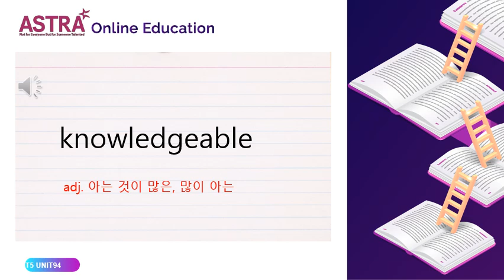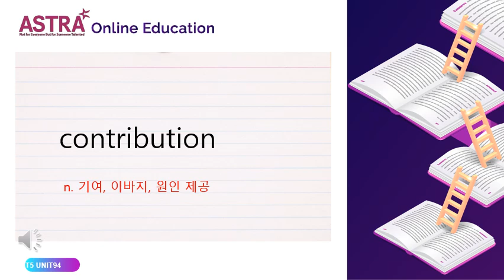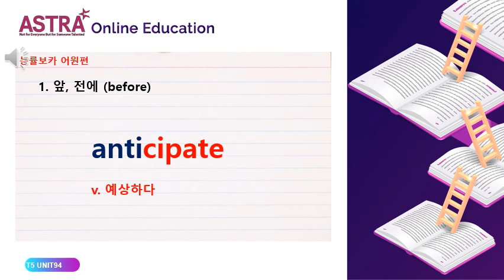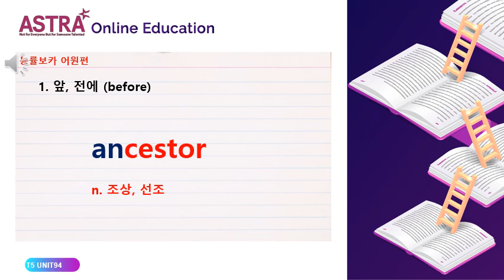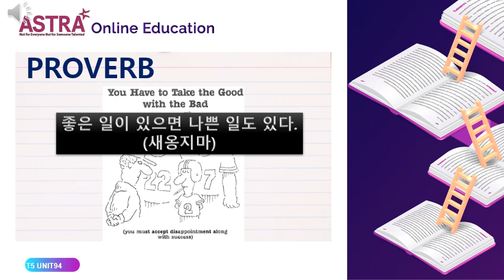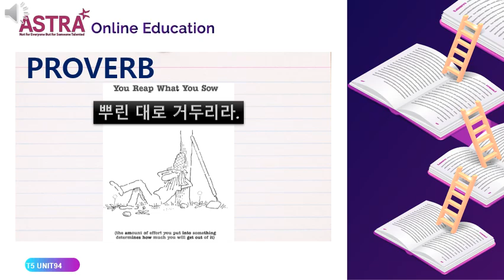TREASURES 5 UNIT94